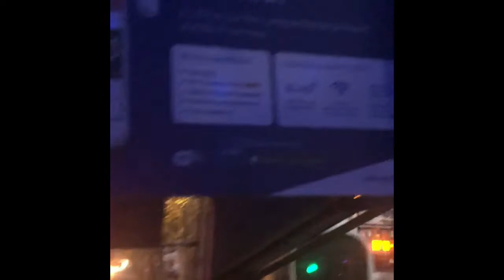My Journey From London Victoria Station To Cambridge Via National Express 010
Here is my first edited video I made. These are some of the captures from my trip from London Victoria, to Cambridge, using national express service 010.